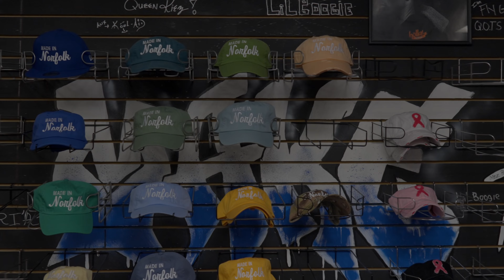HEAD HUNTERS TV PRESENTS: RICO 2 TIMEZ VS BLAZE